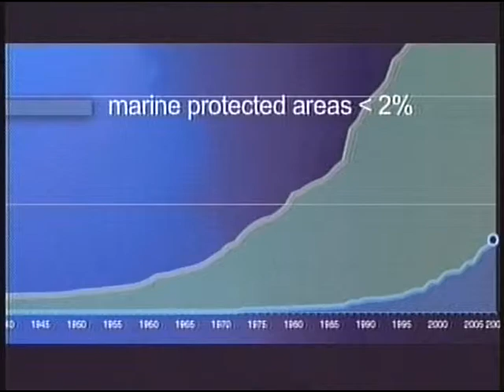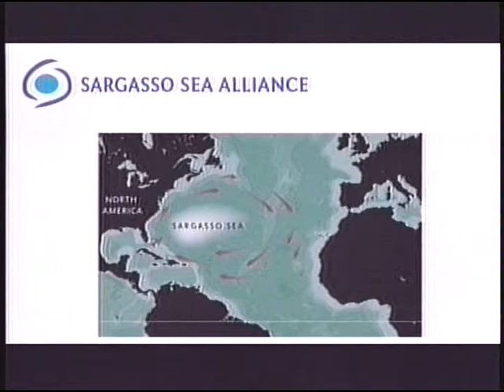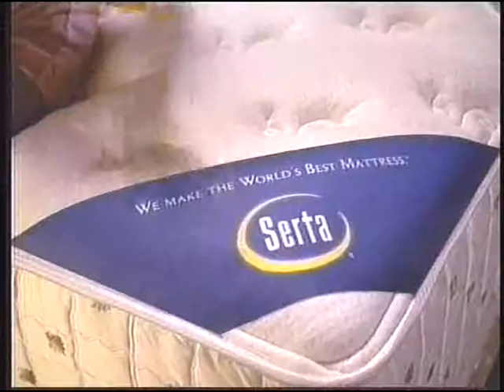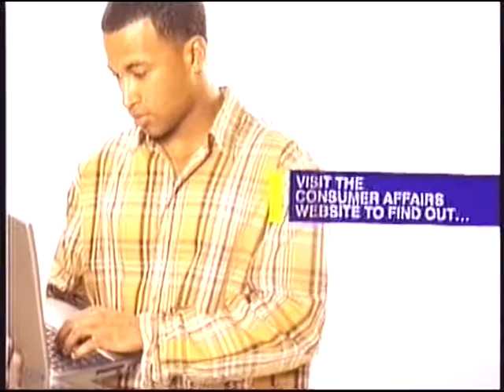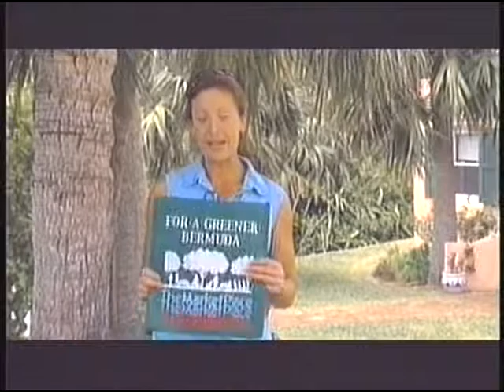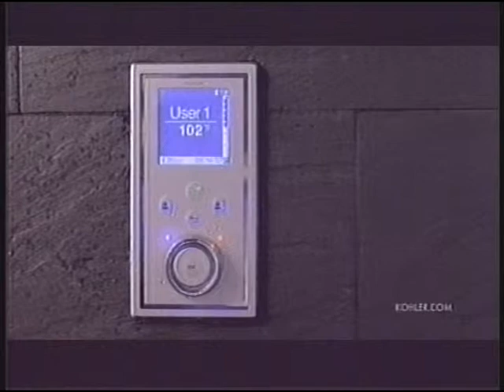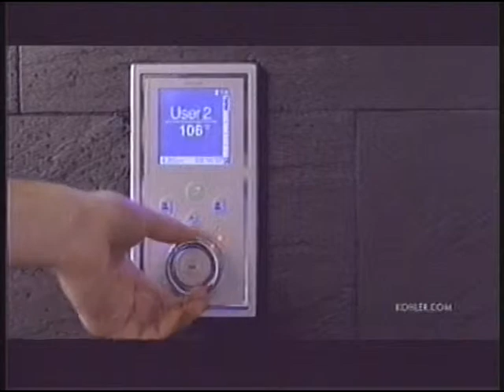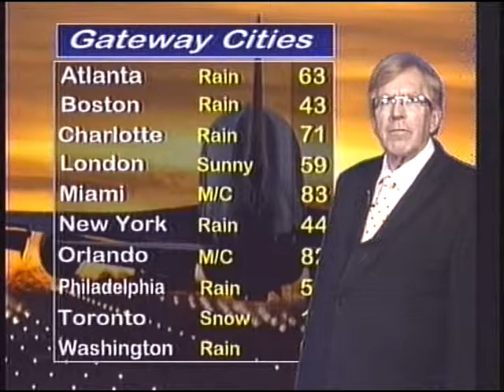VSB TV NEWS MAR 11TH 2014